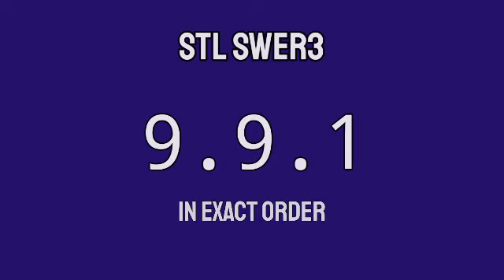STL VISAYAS 3PM RESULT TODAY May 17, 2022 AFTERNOON DRAW RESULT PHILIPPINES 2ND DRAW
STL Small Town Lottery, 2nd draw result for STL VISAYAS STL Pares, STL Swer2 and STL Swer3 Game.
STL VISAYAS 2nd DRAW RESULT TODAY
GAME: STL VISAYAS 2nd DRAW STL PARES, STL SWER2 AND STL SWER3
STL VISAYAS live draw today 2nd draw